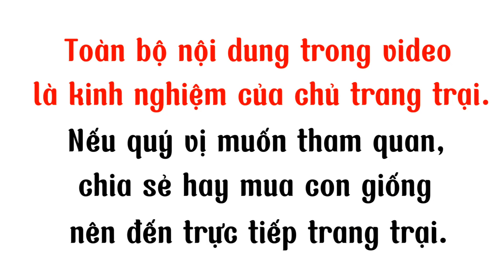Chủ Trại Nuôi Cầy Vòi Mốc Lớn Nhất Phú Thọ Chia Sẻ 4 Yếu Tố Nuôi Chôn Mốc Giống Đẻ Nhiều Con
Kênh Nông thôn làm giàu, xin kính chào bà con.
Chăn nuôi Chồn Mốc đã, và đang được phát triển mạnh trong những năm gần đây. Với những lợi thế nó mang lại, thì có thể nói, đây là một loài vật nuôi, đang dần thay thế hoàn toàn các loài vật nuôi thông thường, để người nông dân nâng cao thu nhập, và làm giàu nếu chăn nuôi với quy mô lớn. Trên thực tế đã có rất nhiều trang trại trên cả nước, thu lời hàng trăm triệu từ loài động vật này. Anh Bùi Văn Quý, có địa chỉ, tại xã Chân Mộng – huyện Đoan Hùng – tỉnh Phú Thọ. Sau nhiều năm chăn nuôi, thì quy mô trang trại của anh đã không ngừng mở rộng. Và hiện, anh đang sở hữu 1 chuỗi trang trại chăn nuôi động vật hoang dã, được trải dài từ Bắc vào Nam. Với mong muốn giúp đỡ những bà con, đang loay hoay tìm hướng chăn nuôi mới, Thì trong video này, anh Quý sẽ chia sẻ cho quý bà con: Cách chọn con giống, và Kỹ thuật chăm sóc Chồn mốc, sao cho hiệu quả nhất.